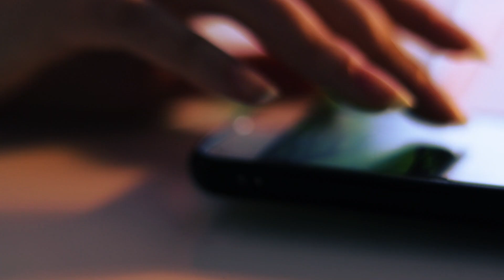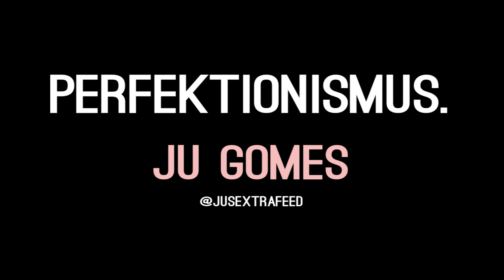Perfektionismus | SHORT FILM (2019)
a short film about perfectionism
ein Kurzfilm zum Thema Perfektionismus

do you tend to be a perfectionist?

- Ju Gomes, Dezember 2018